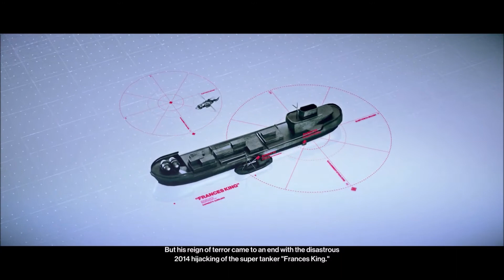HITMAN 2 PLAYTHROUGH - Ep. 4 - MUMBAI (INDIA)